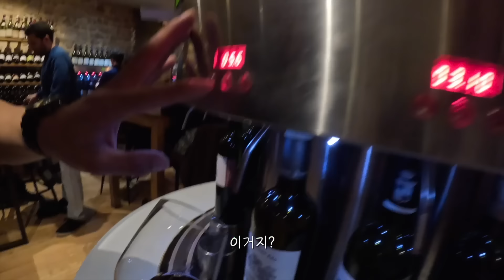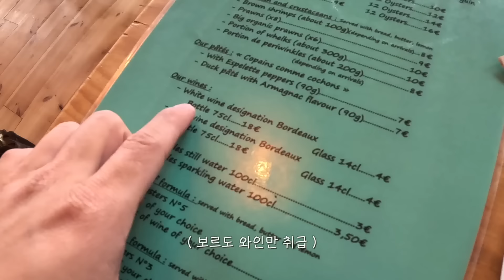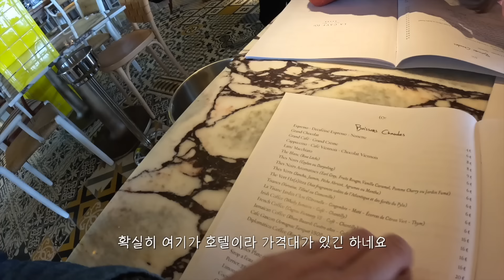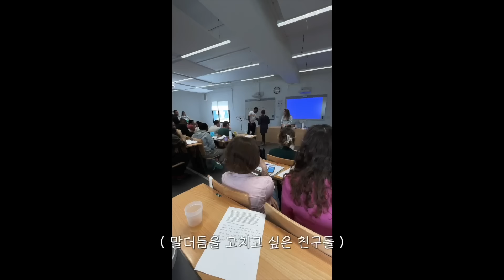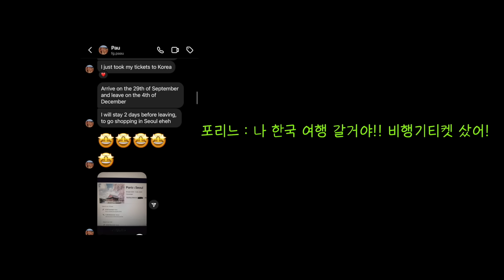7일간의 프랑스 여사친과 어쩌다 동거 🇫🇷보르도 EP.4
🍷 다녀온 와인가게 Aux quatre coins du vin
8 Rue de la Devise, 33000 Bordeaux

* 위의 링크를 통해 가입하면 2개월 추가 무료 혜택을 받을 수 있으며, 추천인 또한 혜택을 받습니다